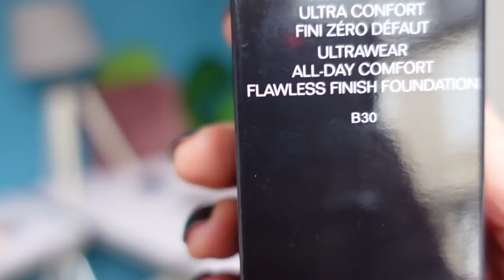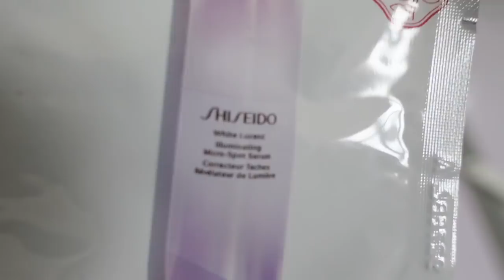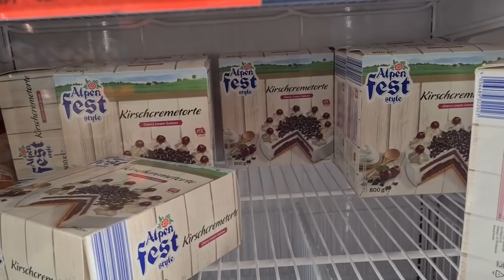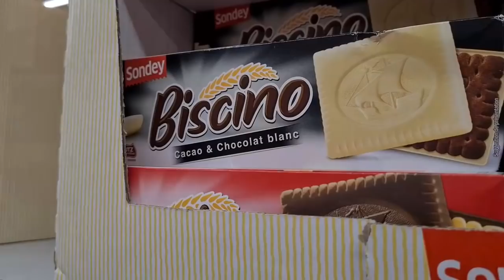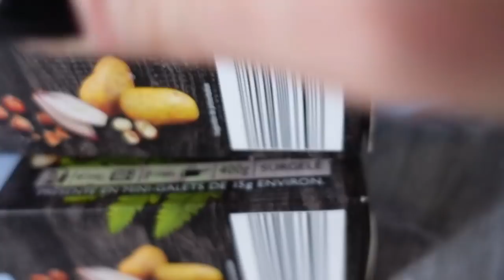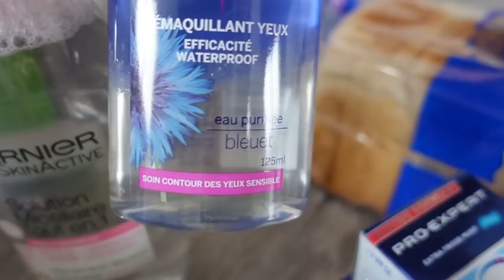LIDL M'A RETOURNE LE CERVEAU